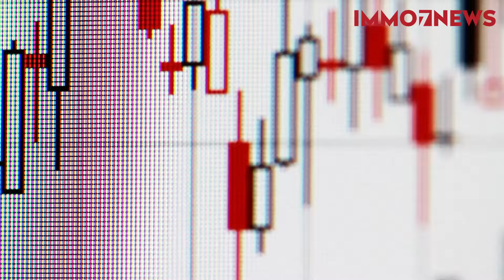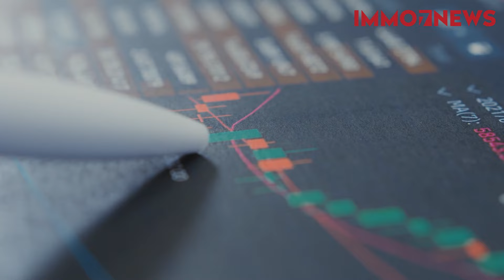Immo7 News Sendung 17 10 24